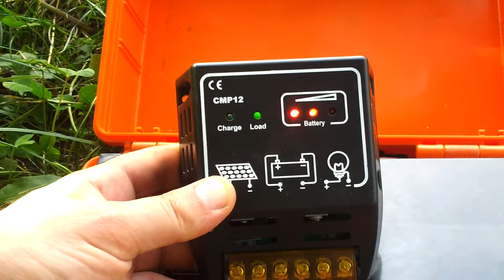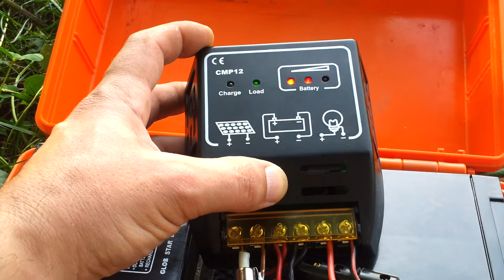#52 Alimentare off grid statie radio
Vă mulțumesc că ați urmărit videoclipul.
Fac aceste videoclipuri să se întâmple cu sprijinul dumneavoastră, așa că vă rugăm să dați un like, distribuiți și abonați-vă dacă nu ați făcut-o deja.

CANALUL MEU
Daca doriti sa faceti o donatie pentru a mă ajuta să creez mai mult conținut